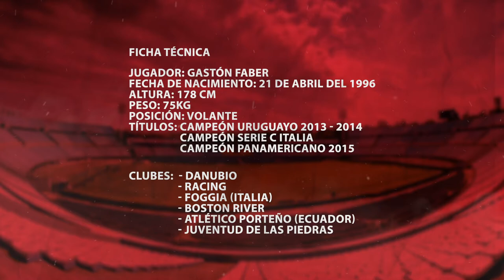GASTÓN FABER ● Goals, Skills, Passes, Assists & Highlights 2021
GASTÓN FABER  ● Goals, Skills, Passes, Assists & Highlights